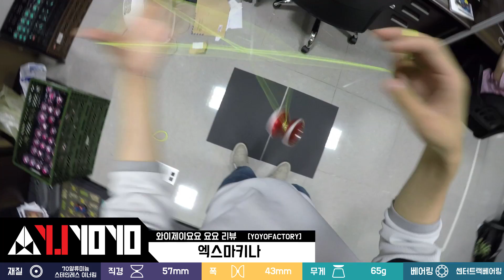엑스마키나 요요 리뷰 [윤종기] [와이제이요요클럽] [YJYOYOCLUB]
대한민국 최대 요요샵